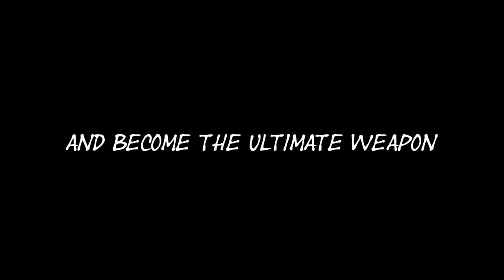Game trailer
Foreskin fury game trailer.